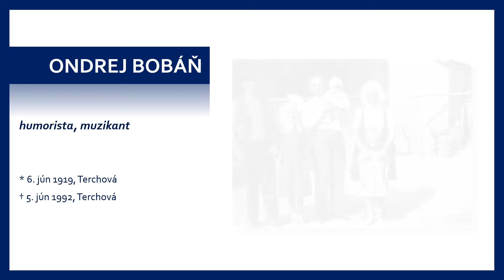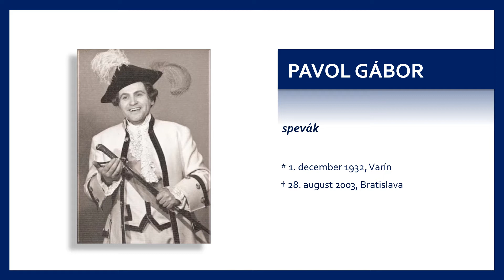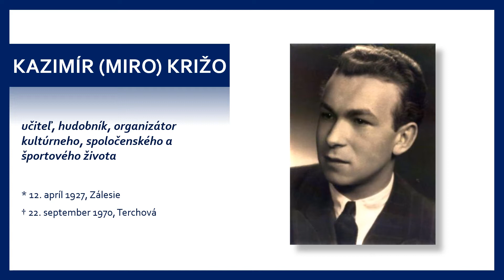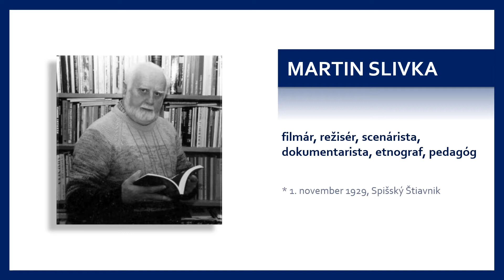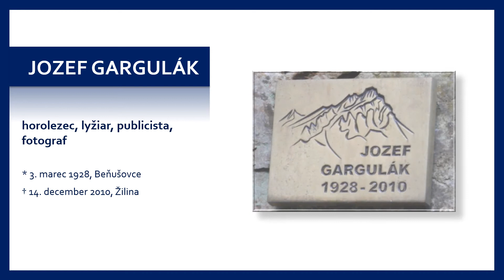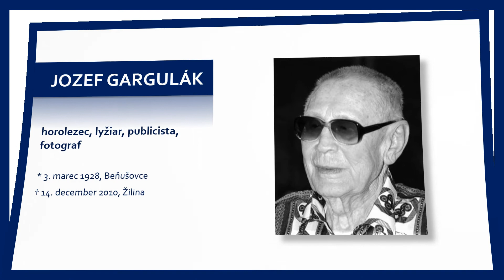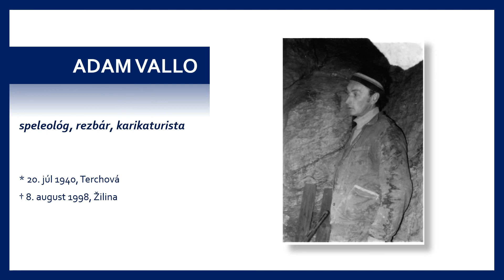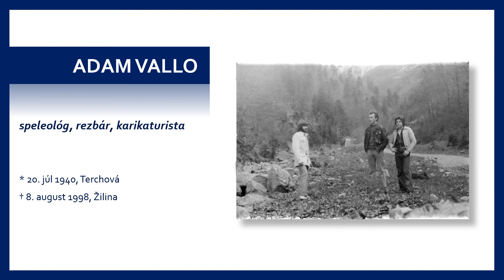TERCHOVSKÁ GALÉRIA SLÁVY - III. časť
Aj v žilinskom regióne zanechalo pečať mnoho originálnych, inšpiratívnych a tvorivých ľudí. Naše mapovanie osobností pokračujeme poctou ľuďom spätých s obcou Terchová.
V tretej časti predstavujeme jej ďalších 7 významných dejateľov, ktorými sú: Ondrej Bobáň, Pavol Gábor, Kazimír (Miro) Križo, Martin Slivka, Jozef Gargulák, Štefan Hanuliak a Adam Vallo.